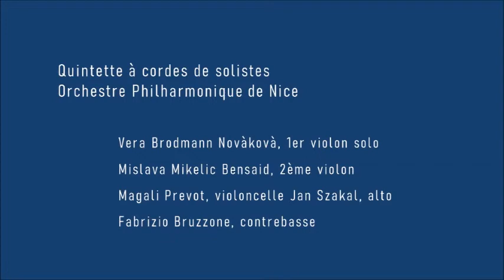ASTOR PIAZZOLLA - VIOLENTANGO - MONUMENTAL TANGO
Concert hommage à Astor Piazzolla. 21 Novembre 2021. Opéra de Nice. Monumental Tango trio avec Lucia ABONIZIO, piano-Gilles SAN JUAN, chant- Gilberto PEREYRA, bandonéon et le quintette à cordes de solistes de l'Orchestre Philharmonique de Nice composé du 1er violon solo Vera Brodmann Novàkovà, 2ème violon Mislava Mikelic Bensaid, alto Magali Prevot, violoncelle Jan Szakal, contrebasse Fabrizio Bruzzone.